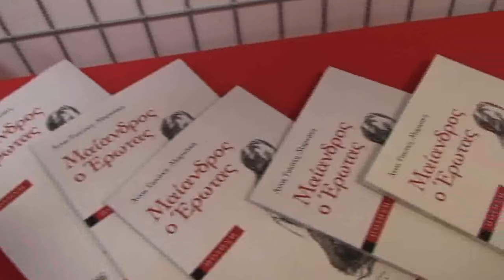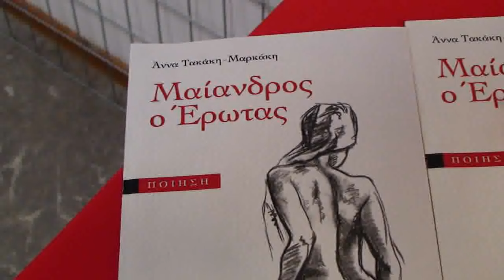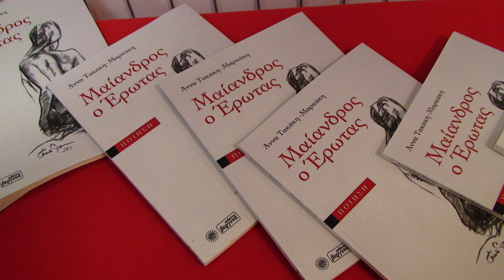"Μαίανδρος Ερωτας", Αννα Τακάκη-Μαρκάκη, Σητεία, Τεχνοχώρος(3ο μέρος)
Απο την παρουσίαση του βιβλίου της Σητειακής ποιήτριας που έγινε στον "Τεχνοχώρο" του Δήμου Σητείας, στις 10 Αυγούστου 2015.
Βιογραφία της ποιήτριας διάβασε η Εκπαιδευτικός και λογοτέχνης Μαρία Ζωγραφάκη.
Για το βιβλίο μίλησε η Εμμα Παγκανίνι, ζωγράφος που ζει στη Σητεία, εργα της οποίας εικονογραφούν το βιβλίο.
Τη μουσική επένδυση της παρουσίασης( με κιθάρα)  ανέλαβε ο μουσικός Μιχάλης Εικοσπεντάκης
Απήγγειλαν ποιήματα οι:
Ευη Τσικαλάκη
Εμμα Παγκανίνι
Μαίρη Κυδωνάκη
Γιώργος Βιτσεντζάκης
Ειρήνη Καραμπίνη
Μάνος Καστρίτης